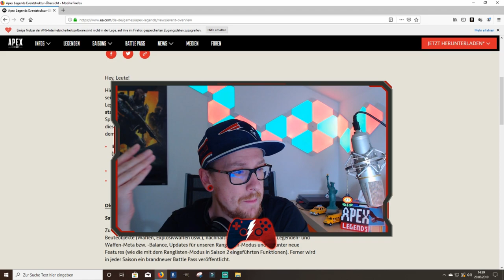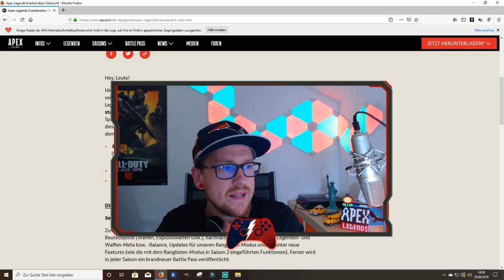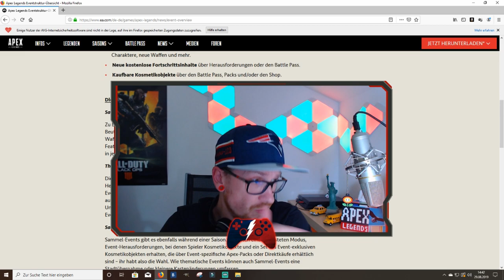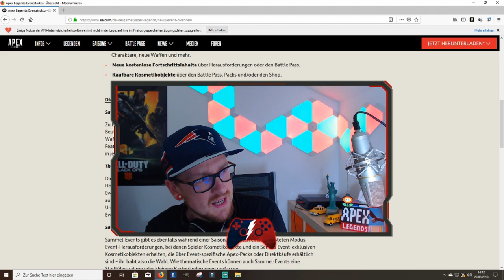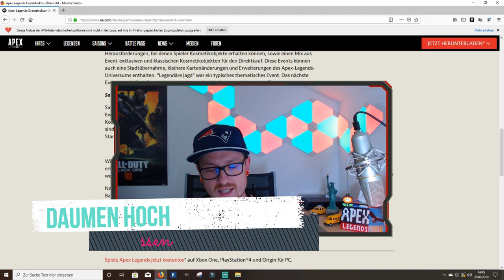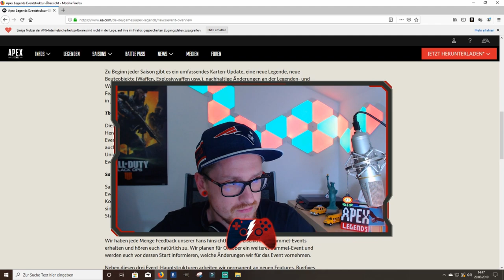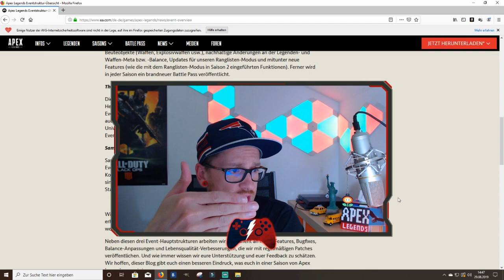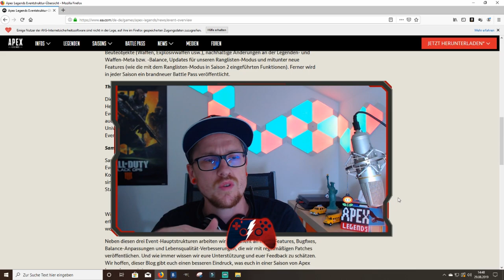Wraith Event anfang September und 3 Eventarten genau erklärt│Apex Legends deutsch